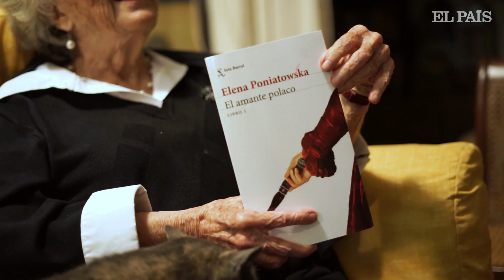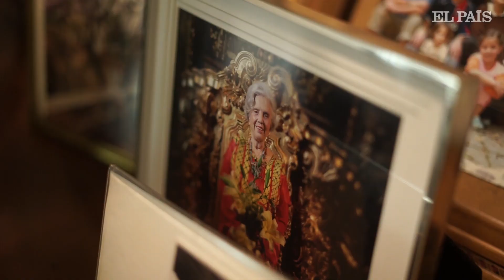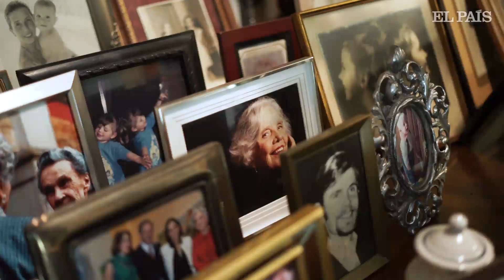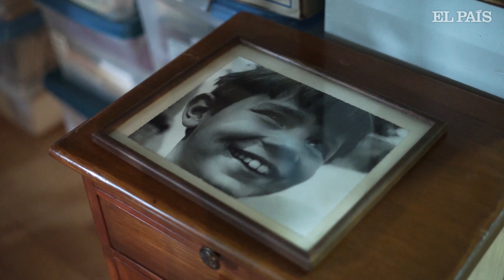ELENA PONIATOWSKA cuenta cómo fue VIOLADA por ARREOLA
La escritora mexicana Elena Poniatowska habla de la violación que sufrió por parte del escritor Juan José Arreola, en la cual resultó embarazada.